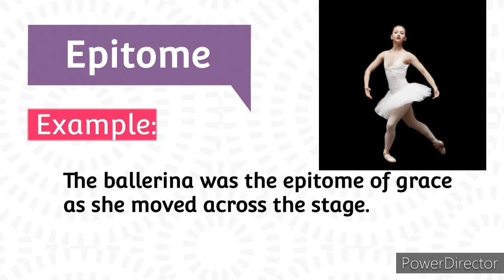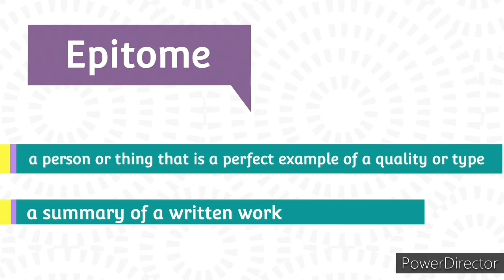EPITOME - LEARN ENGLISH VOCABULARY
KNOW THE MEANING OF THE WORD - EPITOME. THIS VIDEO CONTAINS EXAMPLES AND PICTURES of the word EPITOME.

WORDS ARE POWERFUL AND BEAUTIFUL. LEARN NEW WORDS EVERYDAY BY WATCHING MY VIDEOS.